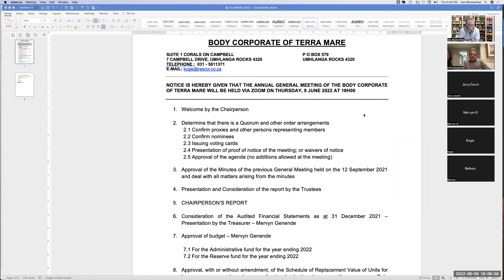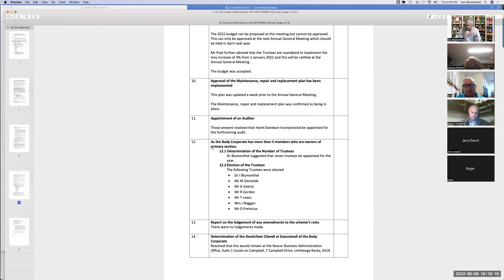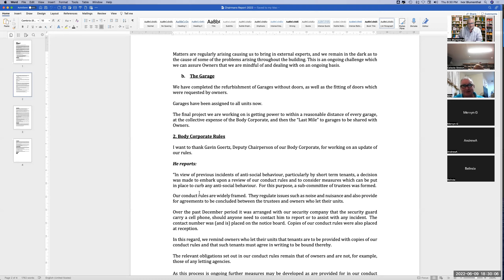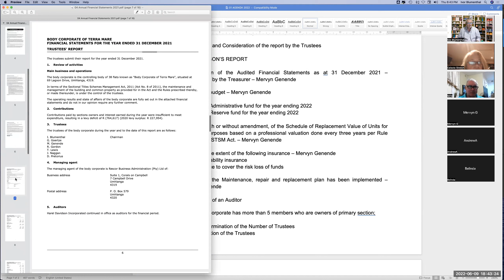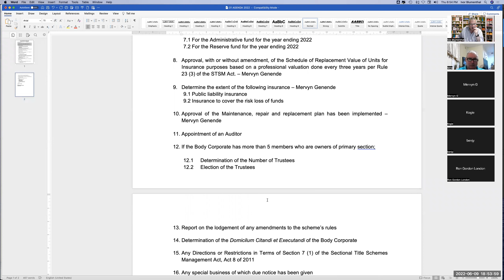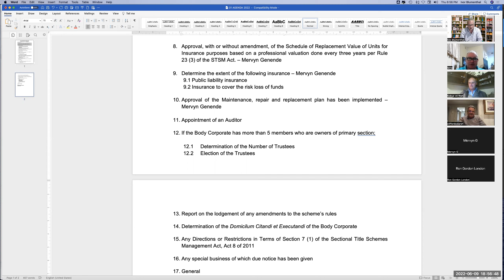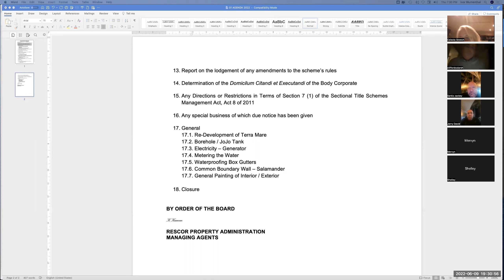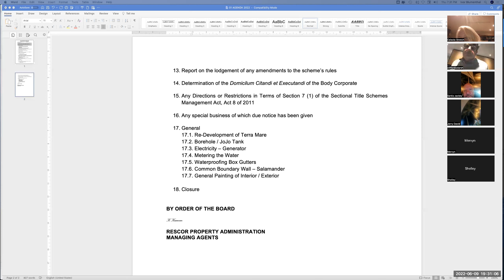TM AGM June 2022